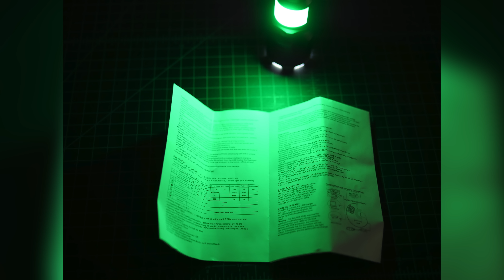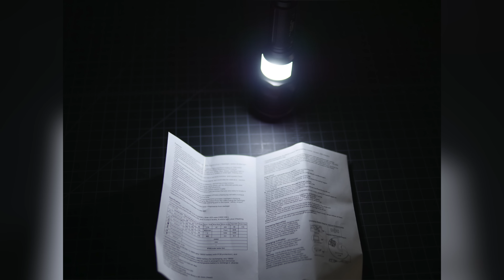KLARUS RS20 - Hands on Review 1050 Lumens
For more information and to see other awesome Tech, Gear, and Gadgets